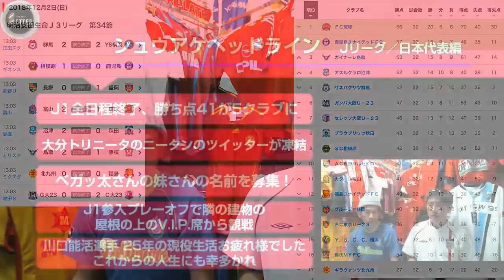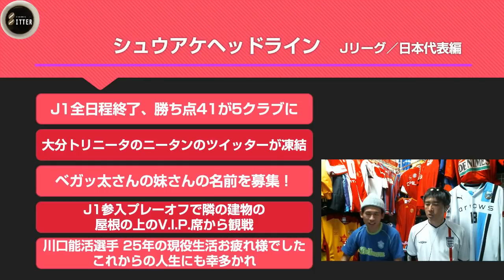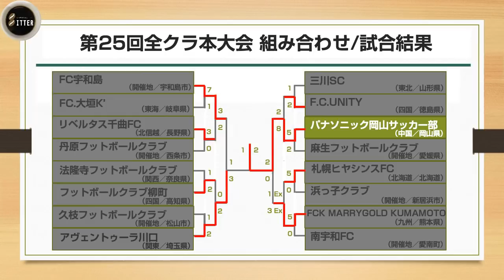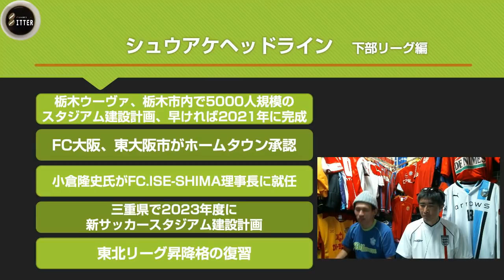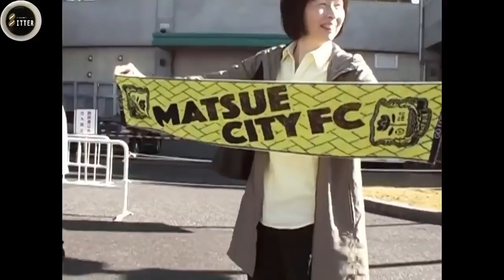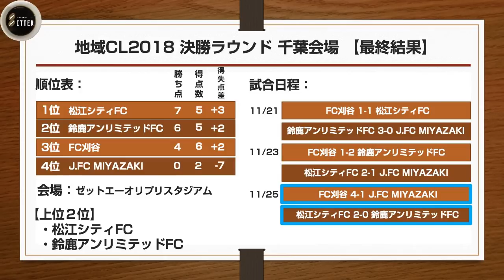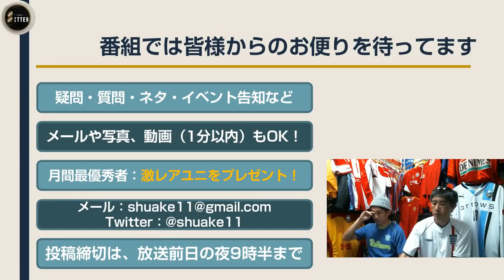2018/12/4「蹴AKE11 〜シュウアケ イレブン〜」第37回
◎地域CL決勝ラウンド3日目の特集
FC刈谷vs J.FC MIYAZAKI
松江シティvs鈴鹿アンリミテッドの試合ダイジェスト映像・インタビューには総勢12名出演
松江シティ
鈴鹿アンリミテッド(現・鈴鹿ポンイントゲッターズ)
0:00オープニング
1:54各リーグ試合結果
2:32シュウアケヘッドライン Jリーグ/日本代表編
5:21全国クラブサッカー大会の結果
6:24シュウアケヘッドライン Rリーグ(JFL/地域リーグ/都道府県リーグ)編
8:28地域CL決勝ラウンド3日目の特集
10:41インタビュー　FC刈谷 ビラ・ベイガ監督
13:11 ダイジェスト　FC刈谷vs J. FC MIYAZAKI
32:13 インタビュー　FC刈谷 ビラ・ベイガ監督
38:16インタビュー　FC刈谷 菅原渉選手
41:47インタビュー　FC刈谷　中野裕太選手
48:27インタビュー　J. FC MIYAZAKI 黒津勝選手
53:20インタビュー　J. FC MIYAZAKI 佐野裕哉選手
57:57インタビュー　J. FC MIYAZAKI ジョージ与那城監督
1:06:41 ダイジェスト　松江シティFC vs鈴鹿アンリミテッド
1:27:04インタビュー　鈴鹿アンリミテッド　辛島啓珠監督
1:30:48インタビュー　松江シティFC 田中孝司監督
1:36:32インタビュー　松江シティFC 鈴木惠郎社長
1:36:34インタビュー　松江シティFC 長谷川翔平選手
1:38:45インタビュー　松江シティFC 酒井達磨選手
1:40:37インタビュー　松江シティFC 宮内寛斗選手
1:48:25シュウアケ川柳
1:50:56お便りコーナー
1:51:47マサルさんからのお便り
1:52:41おくちゃんさんからのお便り
1:54:42 エンディング